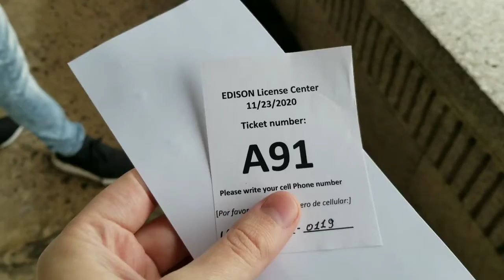US Notes. Part 1074: Наконец продлил водительские права. 23/11/2020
Наконец продлил водительские права.